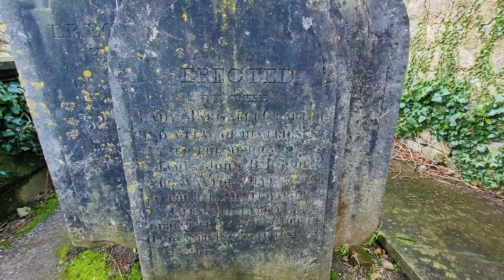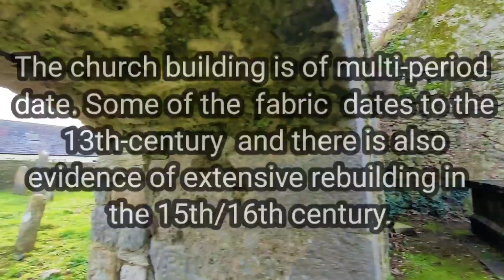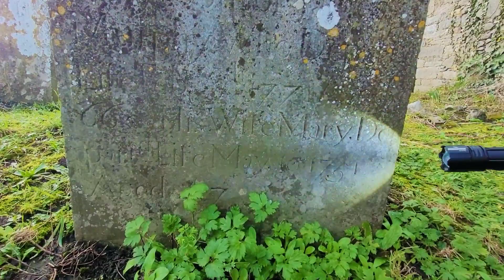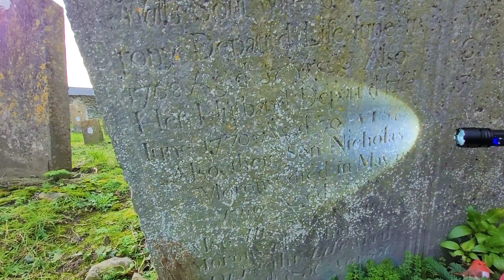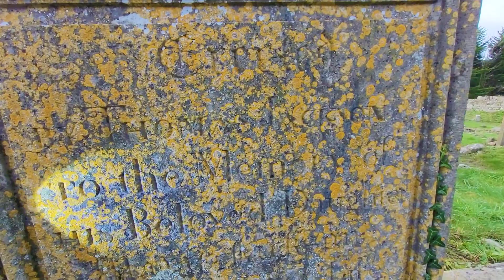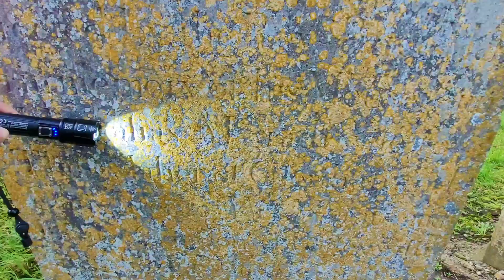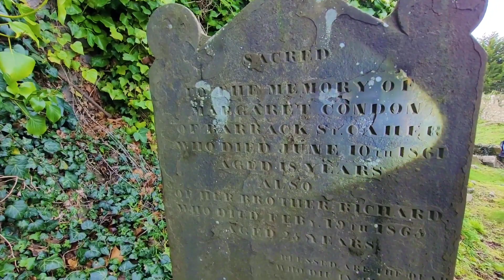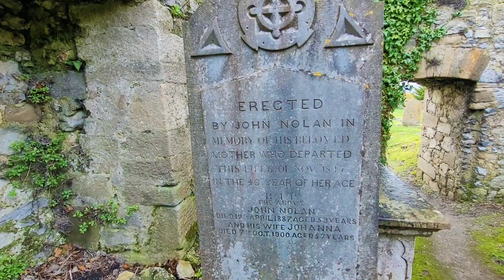Amazing History In Old St. Mary's Church And Graveyard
Join me today as we visit the beautiful ruins of the church and cemetery. Fascinating old stones here.
Old St. Mary's Church, was originally built as one of the satellite churches of the Cahir Abbey during the medieval period, along with others in Killemly, Loughloher, Ballymacadam, Kileenbutler, in response to increased demands on the monastic community.

The parish Church is a multi-period building, constructed largely of local limestone and consisting of a nave and chancel joined by a now partly built-up arch. The walls are three foot thick throughout, except for the West wall, which is four foot thick, and carries the double bell cote. The present buildings at Cahir Abbey and Cahir Castle belong mainly to the 15th century and certain features of the chancel of the Parish Church would suggest a similar date, although there remains the possibility that it occupies the site of an earlier structure. The features in question are the intricate interlace patterns on the East window, rare examples of the late Celtic medieval revival also found at Cahir Abbey. In Addition there is a corbel on the South wall of the Chancel depicting a carved ecclesiastical head, examples of which are also found on the North-West tower of Cahir Castle and the East window of the Abbey.

After the dissolution of the monasteries by Henry VIII in 1540, the Parish Church would have gradually taken over the monastic duties. Indeed the first recorded Parish Priest of Cahir, Edmond O'Lonergan, was the last prior of the Abbey. By 1596, the parish church was being called St. Mary's, the name which has survived to the present. It has undergone much alteration over the centuries and local tradition claims that for a period after the reformation in 1536, both Catholics and Protestants used the Church simultaneously, the curtain wall between the nave and chancel segregated the two communities. This is probably up to the arrival of Cromwell in 1650, as it was only in the 1600's that the Church of Ireland became territorially organised, with a minister resident in the town. Prior to this (in the 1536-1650 period) several benefices (parish unions) were held together, due to a lack of clergy, parishioners and finance. Cahir remained largely in Roman Catholic and Quaker ownership until the late 18th century, and numbers of Anglicans were very small. Just 63 Protestants (including Quakers) lived in Cahir Parish in 1766.